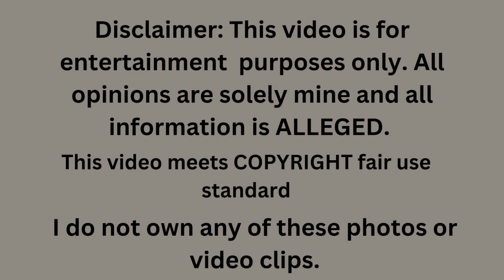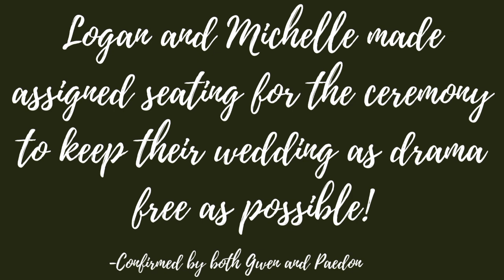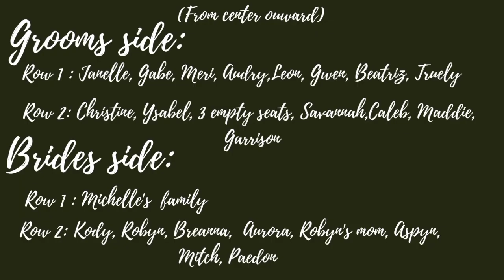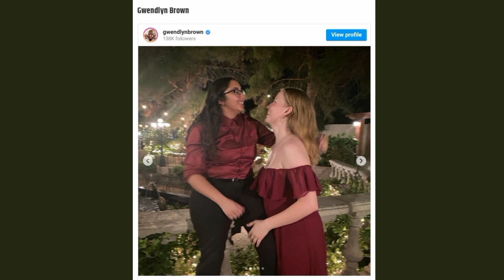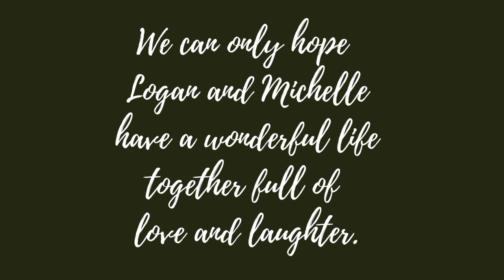Logan And Michelle block any family drama from their Wedding!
I do not own these photos or video clips.

Photo credit: Ethan Beazley Photography

I do this for fun. a creative  outlet.